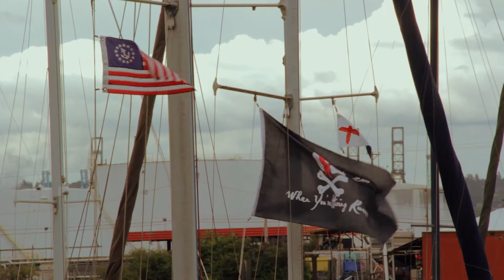Mr Sandman Time Lapse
A little dream sequence from Tacoma Washington.